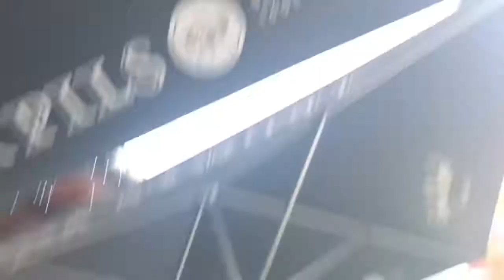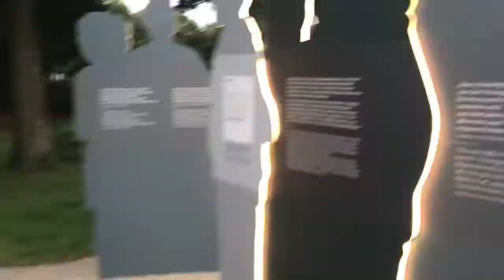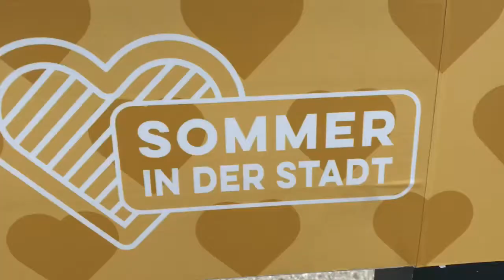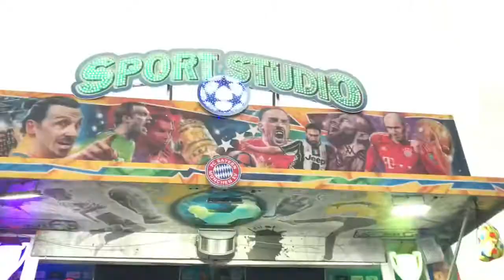Summer in the city Munich 2021 | 31.07.21(Sommer in der Stadt)